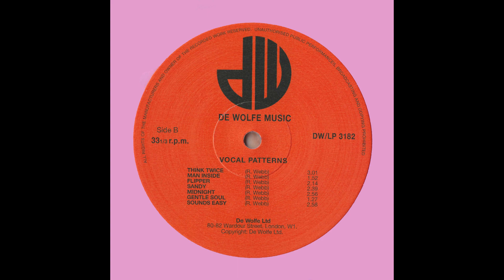The Roger Webb Sound - Sounds Easy (1971).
- Beaty, melodic.
Released by Music De Wolfe - U.K.
LP Album : Vocal Patterns (Fatbeats).